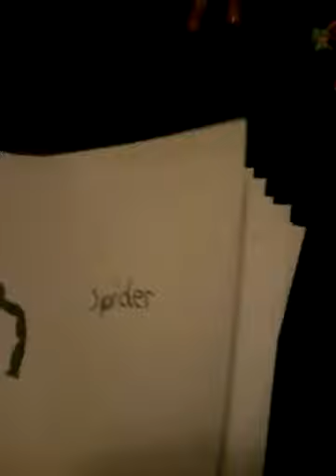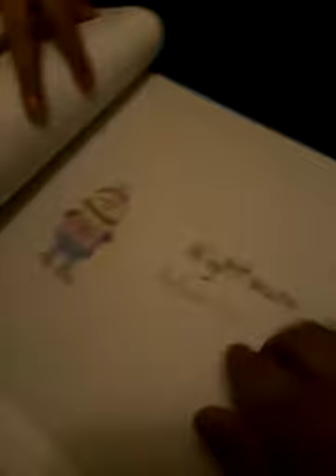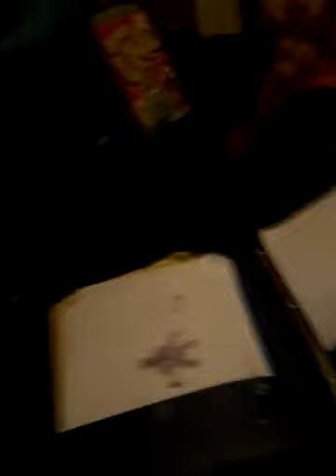FNAF drawings part 3